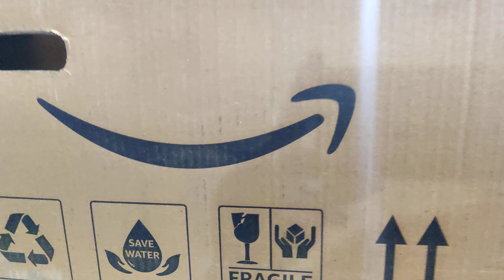chaap print new stock Amazon ka warehouse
Amazon ka warehouse